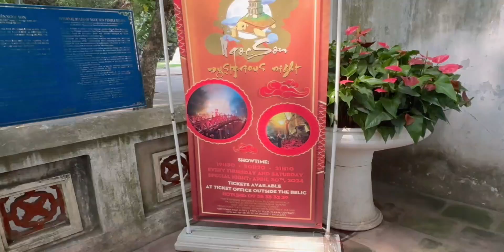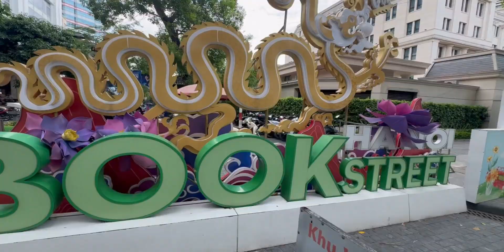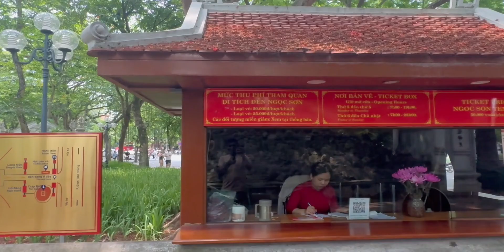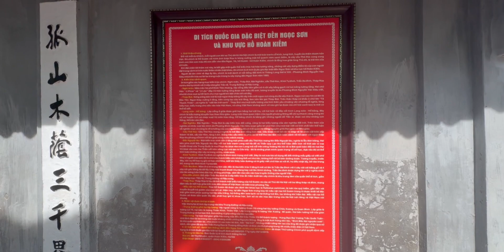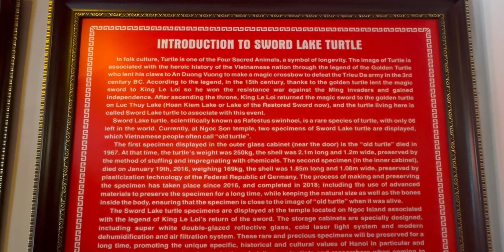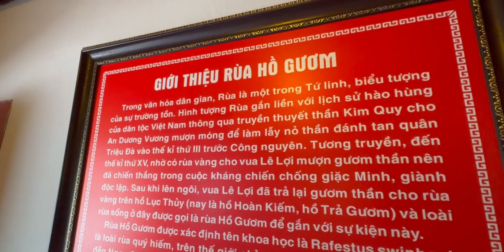Exploring the Heart of Hanoi: Hoan Kiem Lake, Vietnam 🇻🇳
Experience the serene beauty and deep cultural significance of Hoan Kiem Lake, the iconic heart of Hanoi! This enchanting lake is more than just a scenic spot—it’s a place where history, legend, and local life come together in perfect harmony.

In this video, we’ll take you on a peaceful stroll around Hoan Kiem Lake, exploring its legendary Turtle Tower, the historic Ngoc Son Temple, and the vibrant energy that surrounds this beloved Hanoi landmark. Whether you’re seeking tranquility, history, or a taste of local life, Hoan Kiem Lake offers it all.

📌 What You’ll Discover:
A serene walk around the picturesque Hoan Kiem Lake and its scenic beauty
The fascinating legend of the Hoan Kiem Turtle and the significance of Turtle Tower
A visit to the historic Ngoc Son Temple, situated on a small island in the lake
Tips for the best times to visit and how to fully enjoy the lake’s surroundings

💡 Why Hoan Kiem Lake is a Must-Visit:
A perfect blend of natural beauty, history, and local culture in the heart of Hanoi
Ideal for relaxation, photography, and exploring Hanoi’s spiritual heritage
A key landmark that offers insight into the soul of Vietnam’s capital city

If you enjoyed this tour of Hoan Kiem Lake, give the video a thumbs up and share it with your fellow travellers.